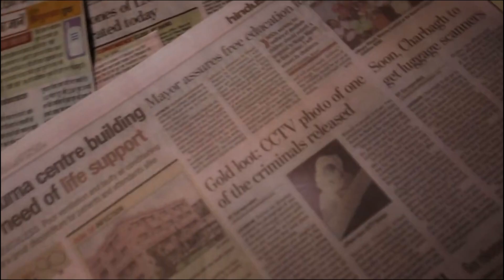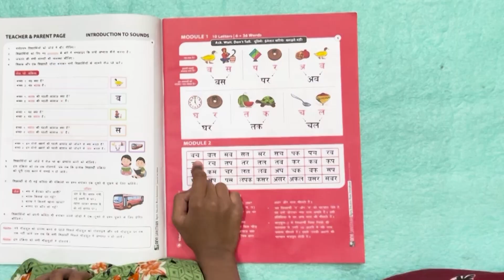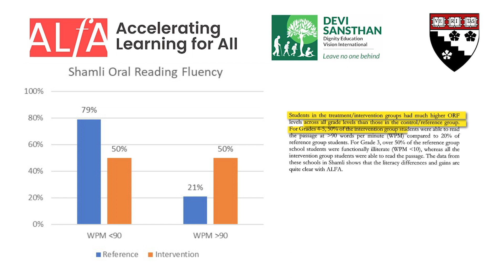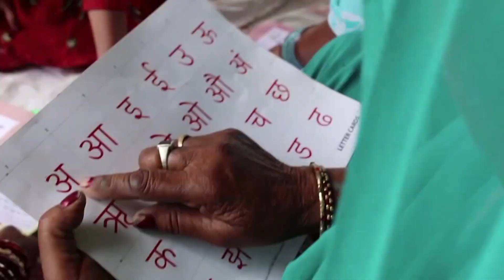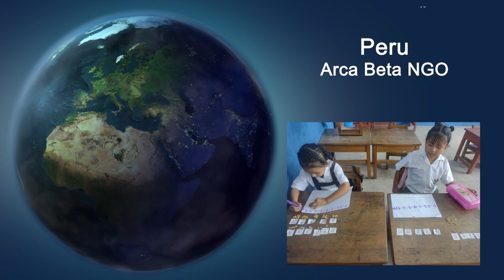How to Solve the FLN Crisis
Discover how the Accelerating Learning for All (ALfA) program is transforming education around the world, from Maldives to Kenya, from USA to Peru. The program is fast, holistic, evidence-based, and is being implemented at scale in Indian schools across several states.